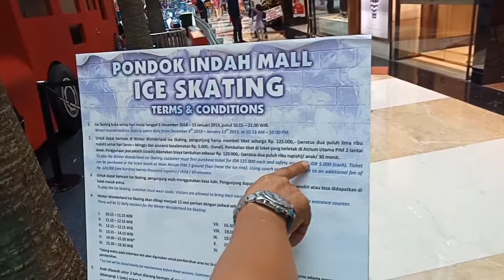Pim Winter Wonderland 2018 - jakarta turun salju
24 Desember 2018
Pim 2 Lt Dasar
Jakarta Selatan
HTM 125k
Dolphin 60k
Coach 130k

Persiapan dari rumah adalah :
1. Kaos Kaki
2. Sarung Tangan

Berakhir tgl 13 Januari 2019